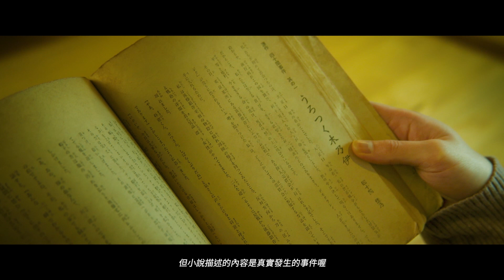《春逝百年抄 The Centennial Case: A Shijima Story》宣傳影片（智慧型手機版）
以精美的真人影像編織而成的「新本格」派懸疑冒險遊戲《春逝百年抄 The Centennial Case: A Shijima Story》智慧型手機版於2023年4月25日正式發售！

【遊戲簡介】
本作為SQUARE ENIX打造的「新本格」派懸疑冒險遊戲。玩家將會在懸疑小說家——河河見遙腦中的思考空間裡，把「謎團」和「線索」以拼圖的方式組合起來，推導出「假說」並進行推理。挑戰公平的推理謎題，查明案件的真相，找出兇手吧！

【劇情】
發生在四十間一族的神秘死亡事件已持續了一百年。造訪四十間家的河河見遙是一名懸疑小說家，她將挑戰破解圍繞著「不老果實」且跨越世代發生的四起殺人案。